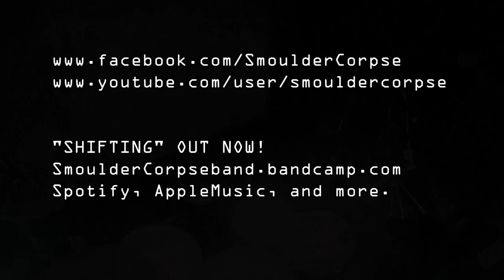SmoulderCorpse - SYMBIOTE(DRUMCAM 1/9/18)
DrumCam de la fecha presentación de SHIFTING 1/9/2018 en El Emergente Bar